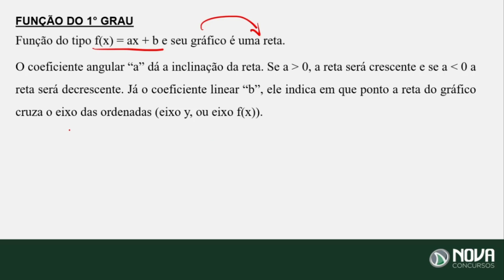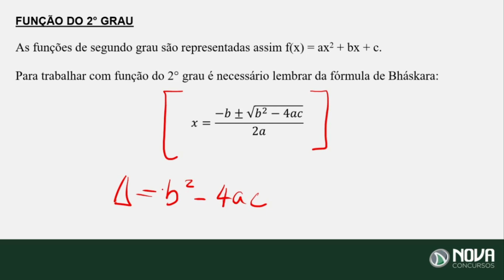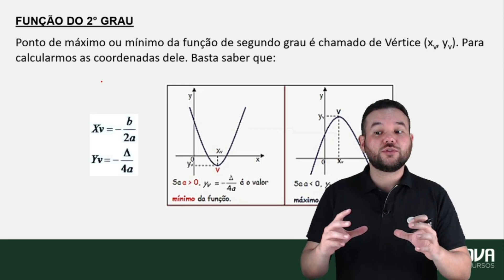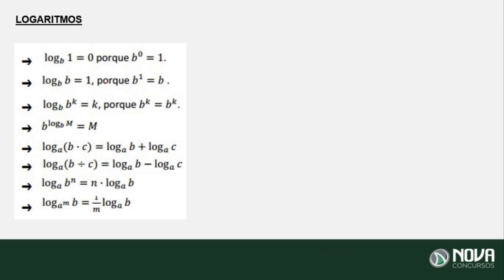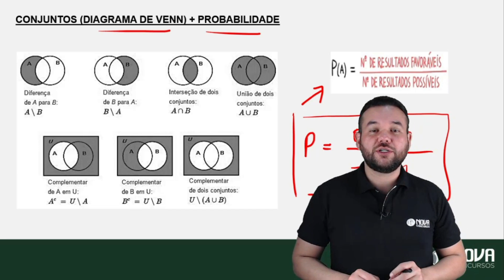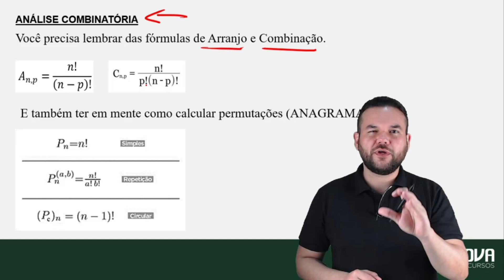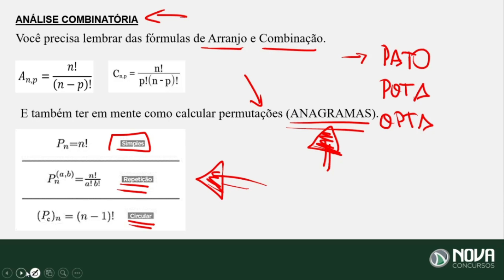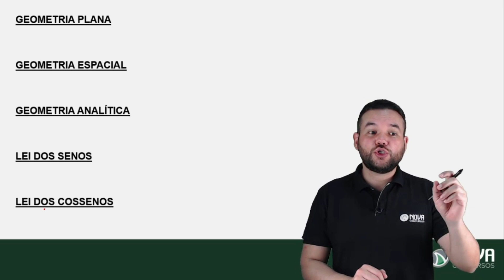Matemática ESA 2021: Confira a Revisão!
Conteúdo 100% GRATUITO sobre Revisão Matemática para o concurso ESA, para você que busca a aprovação! 🔥

A nossa semana pré prova está imperdível. Para auxiliar seus estudos nessa reta final para a prova, nós damos início hoje, à semana de Revisão para a ESA. Todos os dias teremos um vídeo de revisão de uma matéria primordial para a sua prova + pdf no grupo do telegram. Gostou da ideia? Então continue acompanhando o nosso projeto.

O vídeo de hoje é sobre Matemática!!
Chegou a hora de dar aquela revisada nos principais conteúdos da disciplina para o seu concurso.
Aproveite as dicas do professor Kaká e fique pronto para gabaritar a matéria na prova!

Dá o play e vem com a gente! 😎

Se você tem o SONHO de ingressar na Escola de Sargentos das Armas (ESA), esse VÍDEO sobre Revisão Matemática é para você! Você receberá todas as informações e dicas importantíssimas que farão a diferença na sua preparação. Se você busca a APROVAÇÃO, o lugar certo é aqui!

✅TUDO O QUE VOCÊ PRECISA SABER Concurso ESA:

Saiu o edital do novo concurso ESA (Escola de Sargentos das Armas), com 1.100 vagas para o cargo de Sargento, nas àreas: Geral, Saúde e Médica.

Podem se inscrever homens e mulheres a partir de 17 anos, que tenham o nível médio completo. O salário pode chegar até R$ 5.049,00.

As inscrições para o Concurso ESA 2021 estão encerradas!

😍 CONTEÚDO GRATUITO DO PROJETO "MISSÃO SARGENTO: DO ZERO À ESA"

Se você chegou até aqui é sinal de que está procurando uma preparação de qualidade! Parabéns pela decisão de dedicar seu tempo para um futuro melhor!